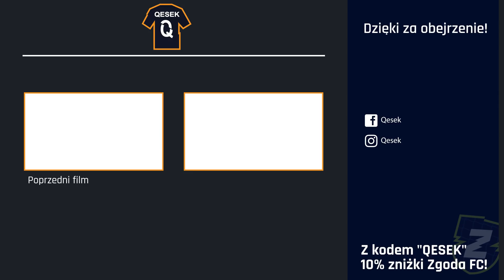PIŁKARSKIE POSTAW NA MILION #6 | ZWYKŁY KIBIC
●▬▬▬🎁NAJLEPSZY SKLEP PIŁKARSKI🎁▬▬▬●
ZGODA FC, SKLEP PIŁKARSKI, Z KODEM "QESEK" 10% ZNIŻKI

●WSZELKIE PRAWA ZASTRZEŻONE | CAŁKOWITY ZAKAZ KOPIOWANIA●